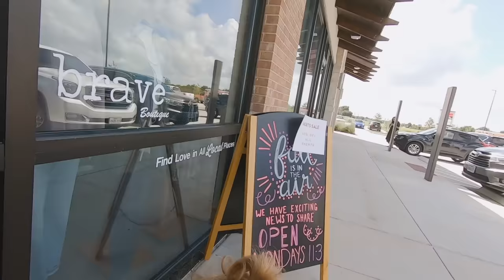Quints Watch Their Birth Video and We Caught Uncle Dale in another Costume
We haven't done a day in the life Vlog in a while, so Saturday morning I decided to vlog the day.  We started the day with the girls milk(Blayke was spending the night with McKenzie and Bronson.  You will see her later in the video) and it occurred to me that they have never watched the first episode of Outdaughtered!   The Birth Episode!  The girls got to watch that and then we headed out on a bike ride because there was a neighborhood wide Garage sale and Blayke's friends were putting on a lemonade stand!

Parker Kate)!